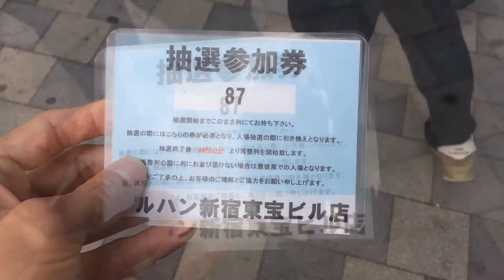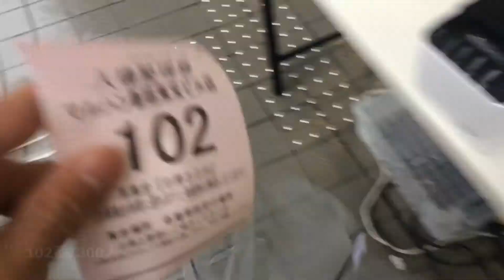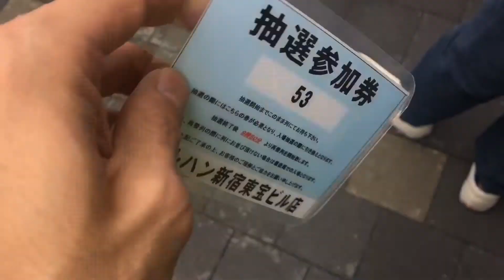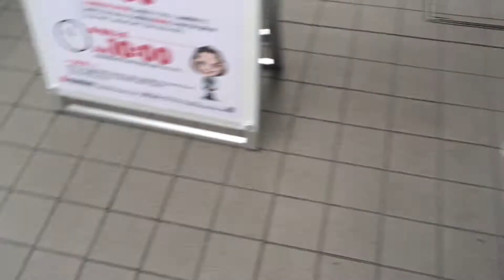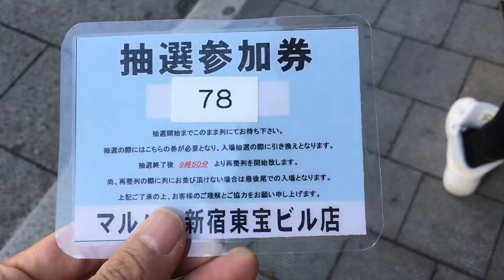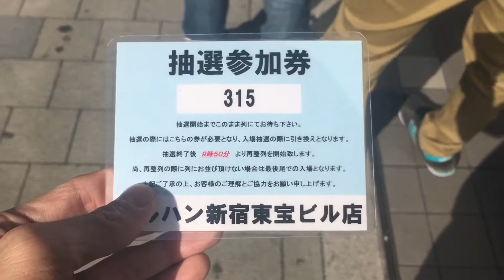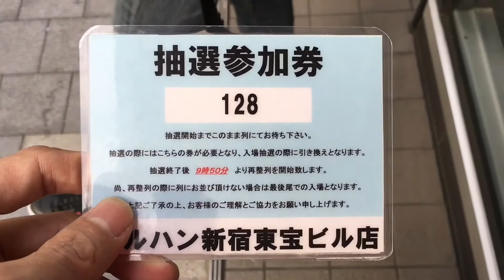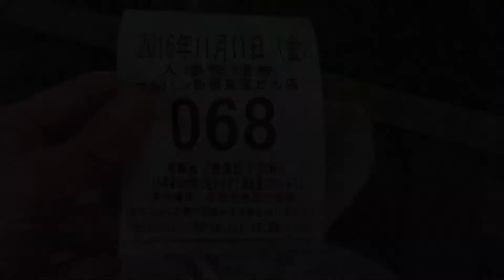3ヶ月間並んでみた！マルハン新宿東宝ビル店 #2/3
パチンコで、みんながやった事がない事をやってます！
今回は「違いに気づけ！第1弾」マルハンゴジラ店(新宿東宝ビル店)のデジタル抽選の癖を左、真ん中、右と各ボタンを同じ時間帯に並び、各10回ずつ試みた！果たして、どのボタンがいいのか？のか？？今回は真ん中のボタンを10回試みた！
大嫌いな並びを3ヶ月間並びまくって、真剣に調査しました…褒めてください！支援してください！

皆様のご支援よろしくお願いしますm(_ _)m

〜データを取るだけのライターなんて何にも面白くないすわ〜！ウインウインぢろうの【パチンコパチスロ】脳汁日記！〜
にも詳しく書いてますよ！

※こんなおもしろ旅打ち旅パチ動画もアップしてます！⬇︎